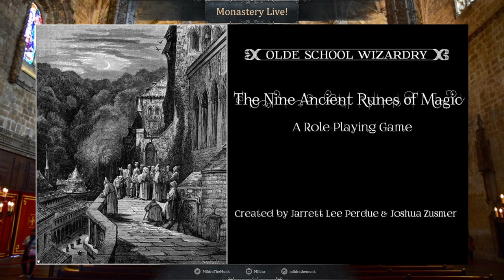Interview with Jarett Perdue on Olde School Wizardry - The Nine Ancient Runes of Magic